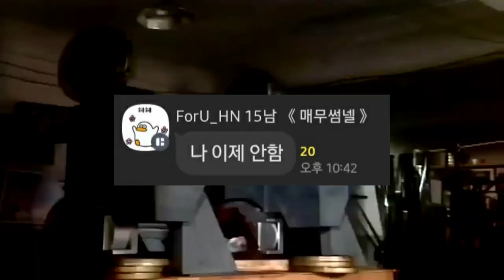우선 한번 보고 말씀하세요 레전드ㅋㅋㅋㅋ [+심영물을 곁들인] (콜 오브 듀티: 모바일)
¤ 재환 설명

- 한섭 멀티플레이 최대 랭크 : 전설
- 글섭 멀티플레이 최대 랭크 : 전설

• 닉네임 : 재환방송JH (친추구걸 X)

• 기기 : 아이패드 에어 4 64GB
  - 5핑거

• 편집기
  - 키네마스터